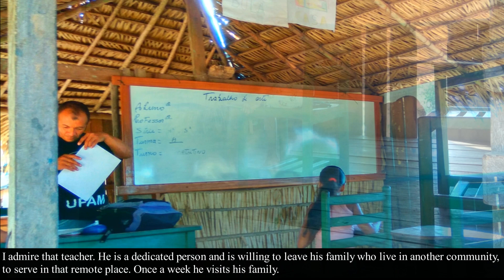Bom Que Dói: Sakit Tapi Asyik - Blusukan di Belantara Amazon (13)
Saya bersyukur bahwa sebagai misionaris, saya berkesempatan untuk mengunjungi umat hingga di pedalaman Amazon. Perjalanan yang jauh memang melelahkan, namun itu sangat menyenangkan. Saya menikmatinya sebagai satu bentuk petualangan misi. Inti tidak terlupakan.
Simak terus sajian pengalaman dan petualangan misiku ini. Teruslah berbagi untuk memperkaya pengalaman iman kita.

Salam,
Petualang Misi - Kr. Naben